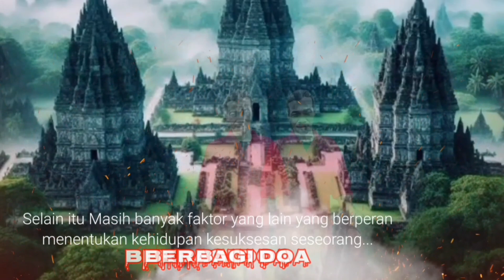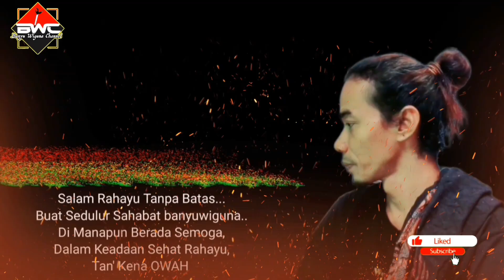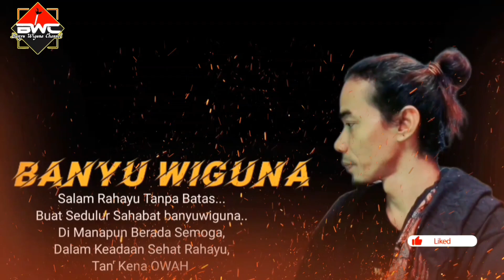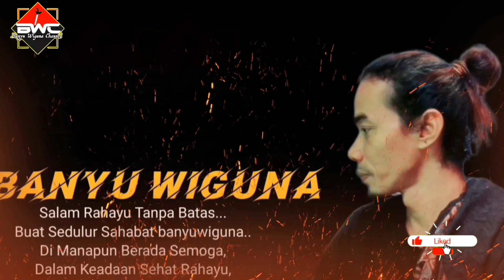Jejak Suku Bumi Nusantara Bersatu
Salam Rahayu tanpa batas

sahabat banyu Wiguna channel taukah anda Suku di Indonesia ribuan dari timur barat selatan Utara Yo KINTA sedikit mengenal suku di Nusantara, bagi yang belum di sebut di Vidio ini, silahkan tulis di kolom komen

semoga vidio ini sedikit bermanfaat,